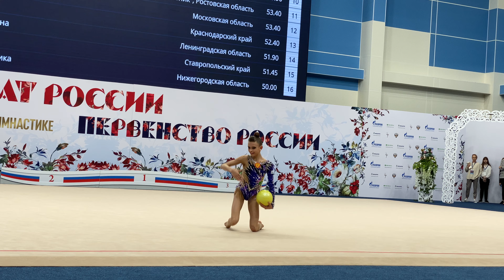Ekaterina Sazonova Ball TAA Junior Nationals 2022